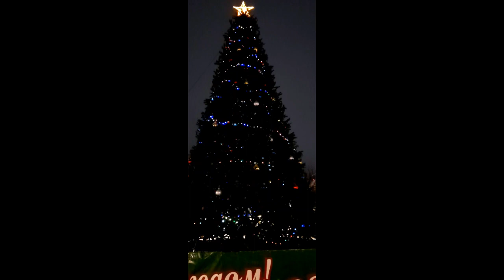НОВЫЙ ГОД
НОВОГОДНЯЯ СКАЗКА